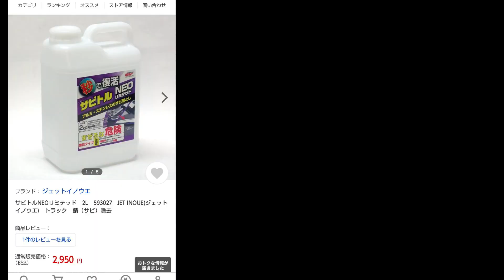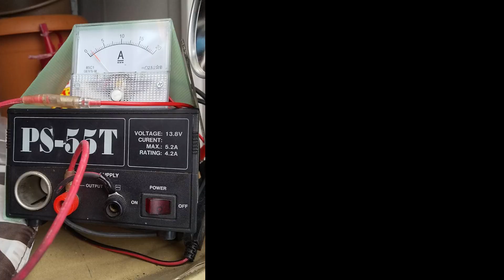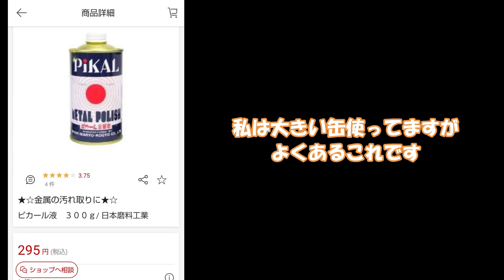【臨時便】リクエストにお答え 電気研磨⁉ ステンレスの溶接焼け綺麗に取れます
臨時便の動画を作りました。
リクエストをいただいたので、ステンレス溶接跡の、焼け取り方法を紹介します。
電気を使うので、マネされる時はくれぐれも気を付けて。
自己責任でおねがいします。
分かりにくい所があれば、またコメント頂ければと思います。